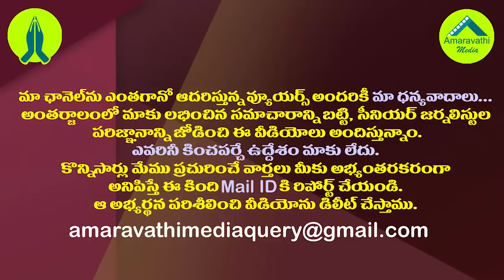జగనన్న నోటి నుంచి ఆ సూక్తి రాగానే వలంటీర్ల రియాక్షన్ చూడండి| YS Jagan Super Speech About Volunteers